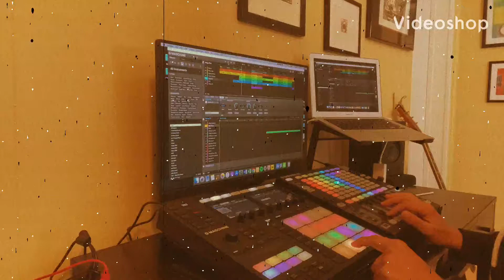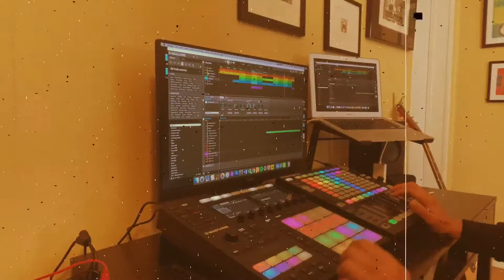Where's The Toilet Paper? A Funny Covid 19 Song Performed With The Maschine MK3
In this Maschine MK3 performance, I ponder where all the toilet paper has gone...  Do you have any?  People are hoarding it and acting like total douchebags due to Covid-19.

I know that this COVID-19 crisis is not a laughing matter — hundreds of thousands have died, millions have lost their jobs, and EVERYONE is struggling right now in some form or another.

I also know that laughter is the best medicine, so please allow this to be an attempt at comic relief.  I sincerely hope this put a smile on your face and you think it's funny!

I’m wishing you peace, love and health.